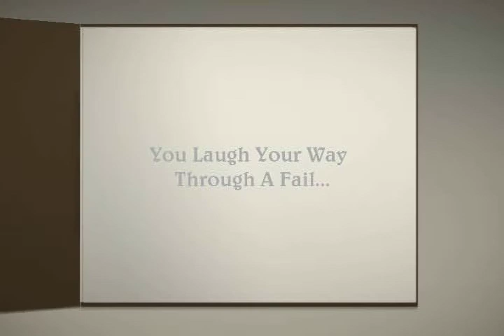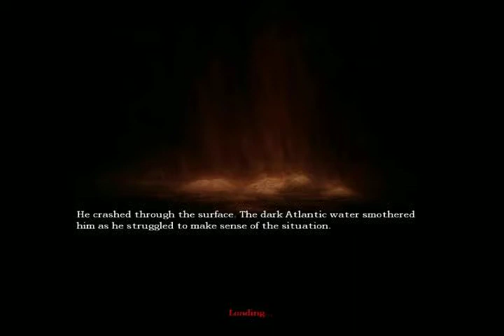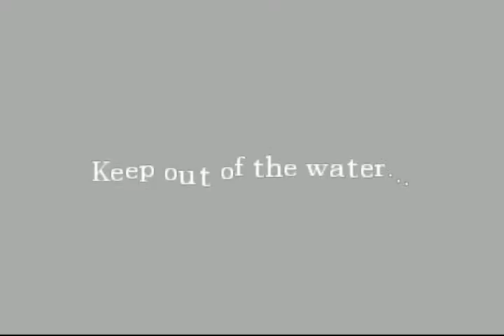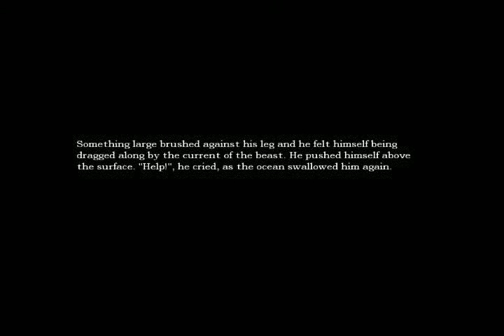Coach Plays: Amnesia: The Dark Descent {Fail Laughing}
Beware The Evil Corners Behind Boxes. You Will Get Stuck And Laugh. Also, If A Room Is Flooded With An Evil Demon Running About In It, Run The Hell Away! That Crap Is Scary And Bad For Your Health! Enjoy Me Practically In Tears As I Take On Said Beast.

New Character: Fucker